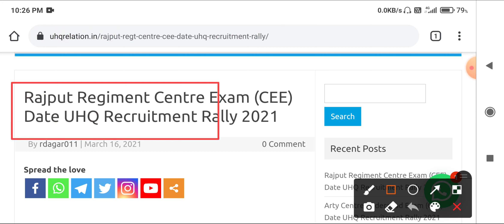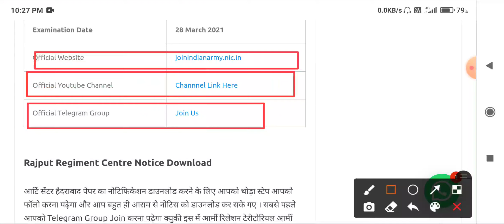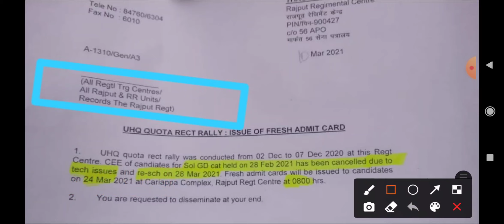Rajput Regiment Centre Relation Bharti New Exam (CEE) Notice || Admit Card Issued Date ??